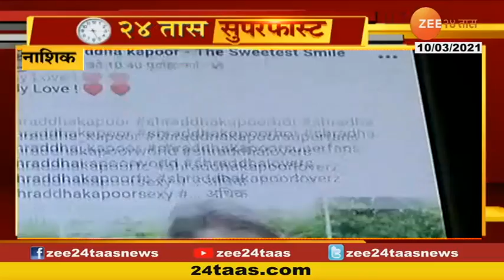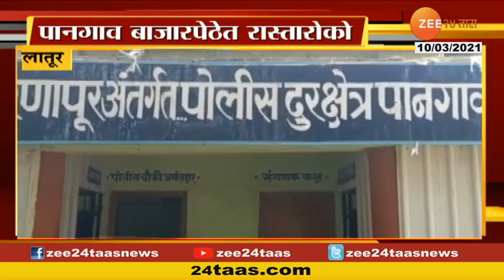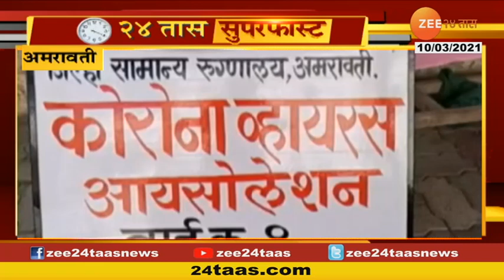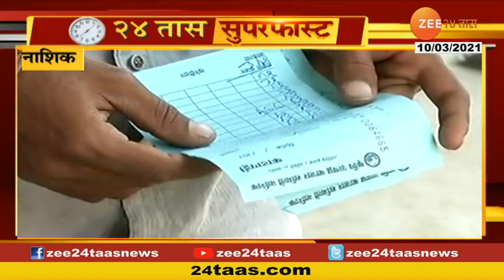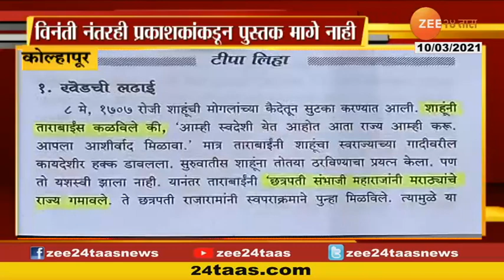२४ तास सुपरफास्ट @ 5.30 PM | १० मार्च २०२१